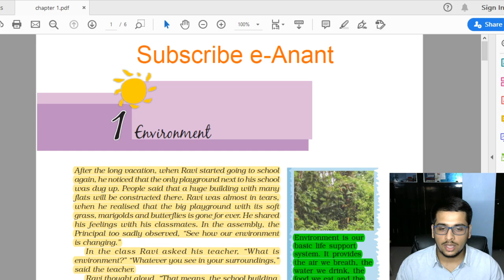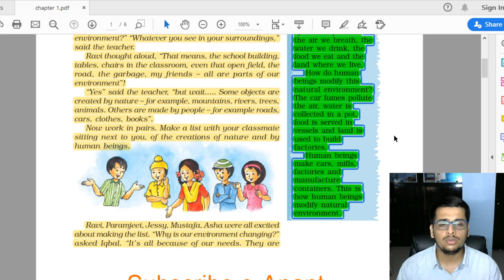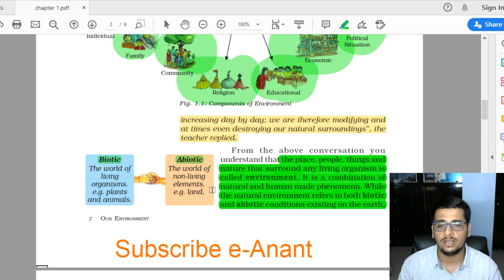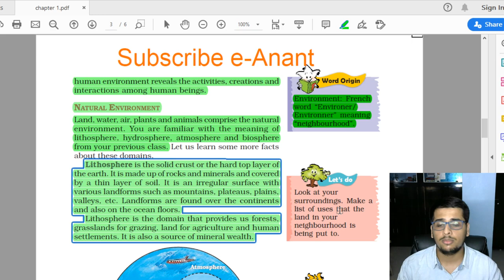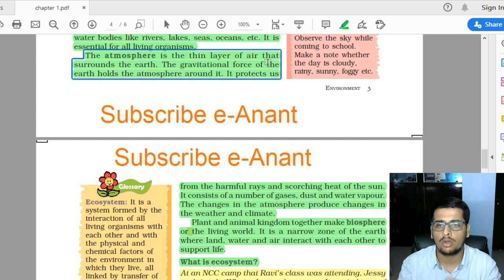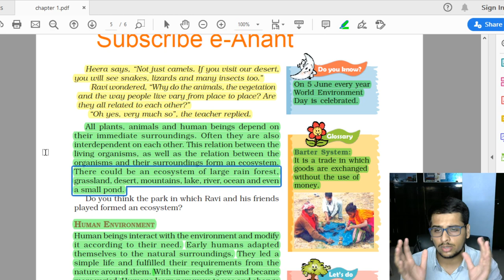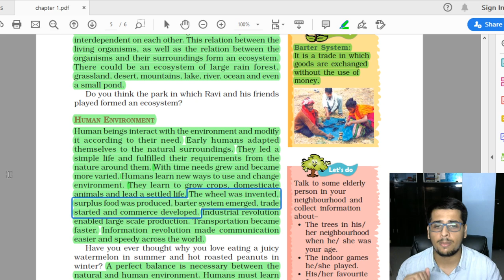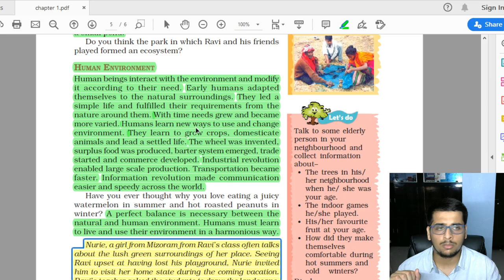Environment | Chapter-1 | Class 7 | Geography | CBSE | NCERT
Dear students,
In this lecture we will learn about Environment. I have explained the chapter in very easy and simple manner.
The chapter will be very useful for class 7 students and in competitive exams like UPSC/SSC-CGL/MPPSC/ etc. NCERT is always asked in competitive exams.

After the long vacation, when Ravi started going to school
again, he noticed that the only playground next to his school
was dug up. People said that a huge building with many
flats will be constructed there. Ravi was almost in tears,
when he realised that the big playground with its soft
grass, marigolds and butterflies is gone for ever. He shared
his feelings with his classmates. In the assembly, the
Principal too sadly observed, “See how our environment
is changing.”
In the class Ravi asked his teacher, “What is
environment?” “Whatever you see in your surroundings,”
said the teacher.
Ravi thought aloud, “That means, the school building,
tables, chairs in the classroom, even that open field, the
road, the garbage, my friends – all are parts of our
environment”!
“Yes” said the teacher, “but wait….. Some objects are
created by nature – for example, mountains, rivers, trees,
animals. Others are made by people – for example roads,
cars, clothes, books”.
Now work in pairs. Make a list with your classmate
sitting next to you, of the creations of nature and by
human beings.
Environment is our
basic life support
system. It provides
the air we breath, the
water we drink, the
food we eat and the
land where we live.
How do human
beings modify this
natural environment?
The car fumes pollute
the air, water is
collected in a pot,
food is served in
vessels and land is
used to build
factories.
Human beings
make cars, mills,
factories and
manufacture
containers. This is
how human beings
modify natural
environment.
1 Environment
Ravi, Paramjeet, Jessy, Mustafa, Asha were all excited
about making the list. “Why is our environment changing?”
asked Iqbal. “It’s all because of our needs. They are
2 OUR ENVIRONMENT
Natural
Human
madeHuman
made
Human
Components
of
Environment
Water
(Hydrosphere)
Air
(Atmosphere)
Land
(Lithosphere)
Living Things
(Biosphere)
Parks
Buildings Bridges
Roads
Industries Monuments
Individual
Family
Community
Religion Educational
Economic
Political
Situation
Fig. 1.1: Components of Environment
increasing day by day; we are therefore modifying and
at times even destroying our natural surroundings”, the
teacher replied.
From the above conversation you
understand that the place, people, things and
nature that surround any living organism is
called environment. It is a combination of
natural and human made phenomena. While
the natural environment refers to both biotic
and abiotic conditions existing on the earth,
Biotic
The world of
living
organisms.
e.g. plants
and animals.
Abiotic
The world of
non-living
elements.
e.g. land.
ENVIRONMENT 3
Let’s do
Fig. 1.2: Domains of the Environment
Hydrosphere
Lithosphere
Biosphere
Atmosphere
Let’s do
human environment reveals the activities, creations and
interactions among human beings.
NATURAL ENVIRONMENT
Land, water, air, plants and animals comprise the natural
environment. You are familiar with the meaning of
lithosphere, hydrosphere, atmosphere and biosphere
from your previous class. Let us learn some more facts
about these domains.
Lithosphere is the solid crust or the hard top layer of
the earth. It is made up of rocks and minerals and covered
by a thin layer of soil. It is an irregular surface with
various landforms such as mountains, plateaus, plains,
valleys, etc. Landforms are found over the continents
and also on the ocean floors.
Lithosphere is the domain that provides us forests,
grasslands for grazing, land for agriculture and human
settlements. It is also a source of mineral wealth.
Look at your
surroundings. Make a
list of uses that the
land in your
neighbourhood is
being put to.
Let’s do
Where does the water
you use in your home
and school come
from? Make a list of
different uses of
water in our daily life.
Have you seen anyone
wasting water? How?
Observe the sky while
coming to school.
Make a note whether
the day is cloudy,
rainy, sunny, foggy etc.
The domain of water is referred to as hydrosphere. It
comprises various sources of water and different types of
water bodies like rivers, lakes, seas, oceans, etc. It is
essential for all living organisms.
The atmosphere is the thin layer of air that
surrounds the earth. The gravitational force of the
earth holds the atmosphere around it. It protects us
Word Origin
Environment: French
word “Environer/
Environner” meaning
“neighbourhood”.
4 OUR ENVIRONMENT
Glossary
Fig. 1.3: A Pond Ecosystem
from the harmful rays and scorching heat of the sun.
It consists of a number of gases, dust and water vapour.
The changes in the atmosphere produce changes in
the weather and climate.
Plant and animal kingdom together make biosphere